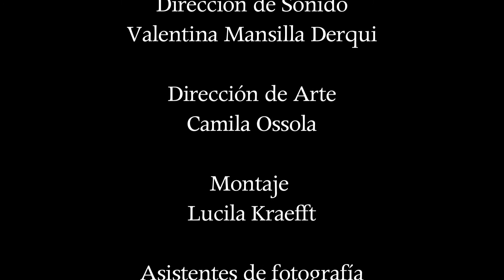El Último Sonido - ENERC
Cortometraje para la Escuela Nacional de Experimentación y Realización Cinematográfica del Instituto Nacional de Cine y Artes Audiovisuales.